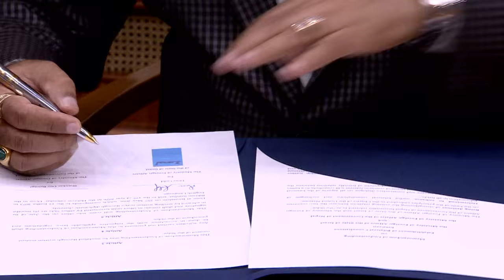PM Netanyahu Meets Nepalese Deputy PM and FM Kamal Thapa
Prime Minister Benjamin Netanyahu Meets Nepalese Deputy Prime Minister and Foreign Minister Kamal Thapa.

ראש הממשלה בנימין נתניהו נפגש  עם סגן ראש הממשלה ושר החוץ של נפאל Kamal Thapa.
שני האישים ציינו את היחסים החמים בין המדינות, השנה מציינות המדינות 55 שנים לכינון היחסים. במהלך הפגישה דנו שני האישים בהעמקת שיתוף הפעולה בין שתי המדינות בתחומים מגוונים.

וידאו: עומר מירון, לע"מ